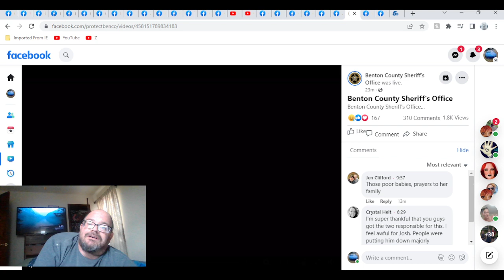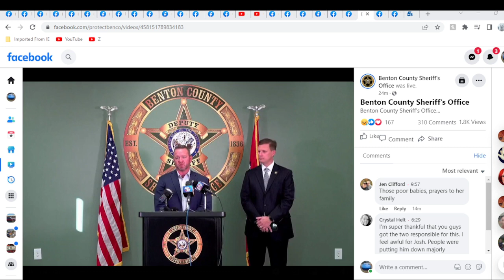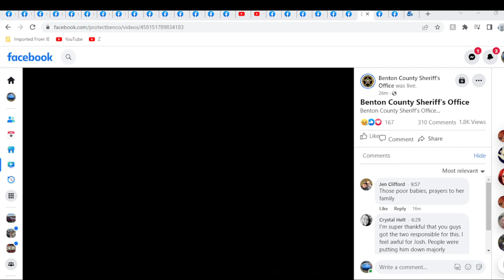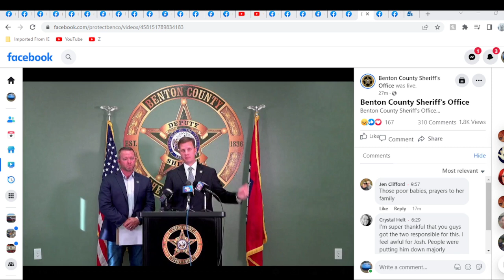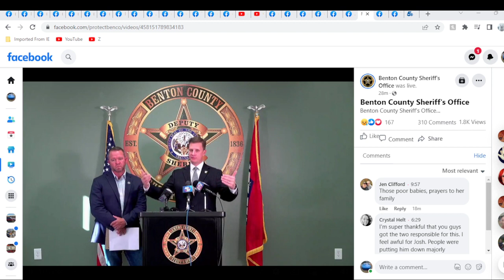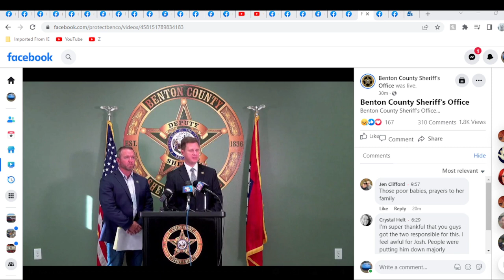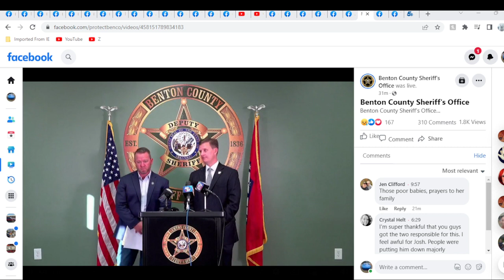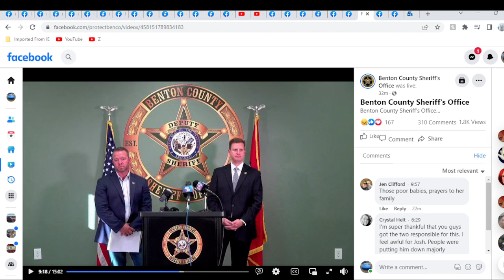**BREAKING** MISSING ASHLEY BUSH AND UNBORN CHILD LOCATED IN MISSOURI - COUPLE ARRESTED!!!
ALCOHOLICS ANONYMOUS